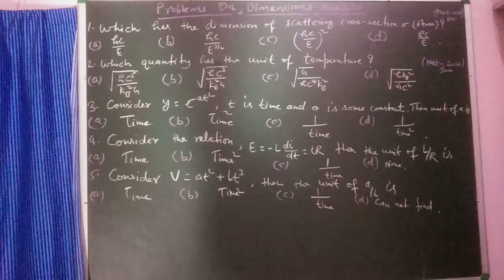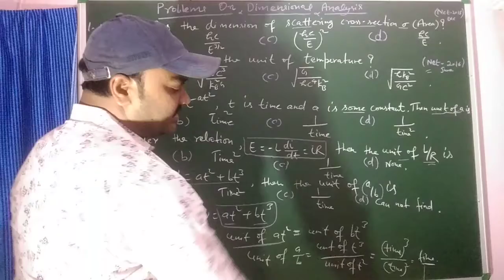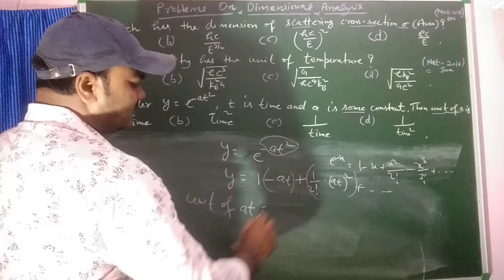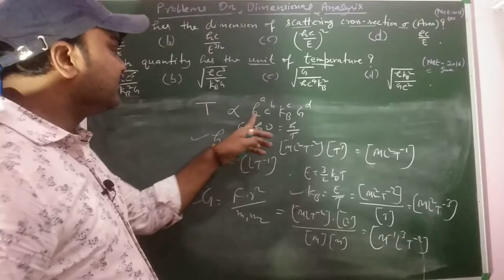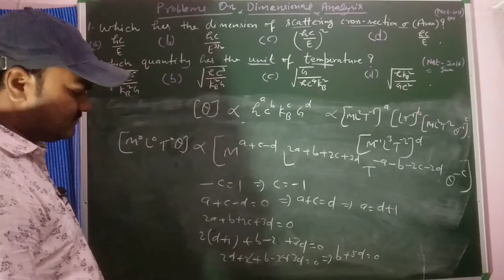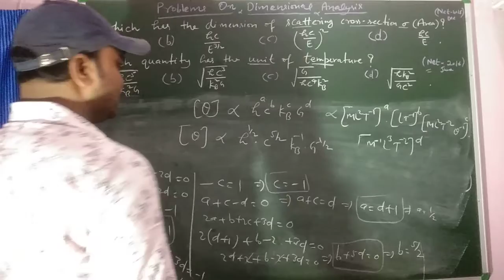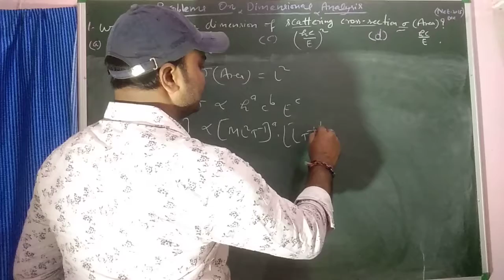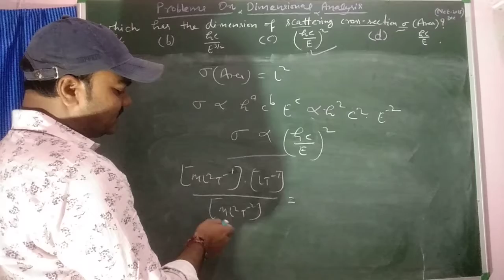Dimensional analysis, Numerical on dimensional analysis, Some Problems on dimensional analysis.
This video is very useful for all the students who preparing for any Physics entrance exam OR any other net Gate physics entrance exam of any kind also for those who wanted to learn the physics numerically.